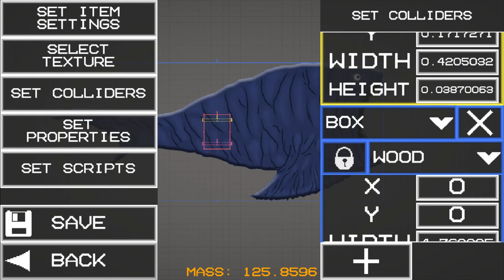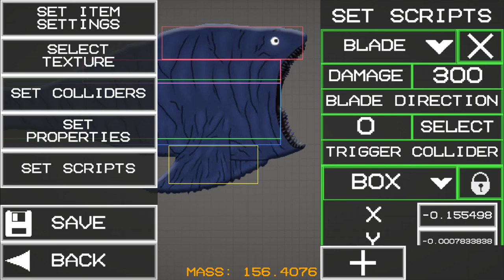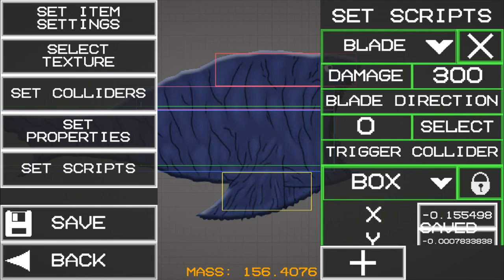The Bloop (Sea Monster) in Melon Playground